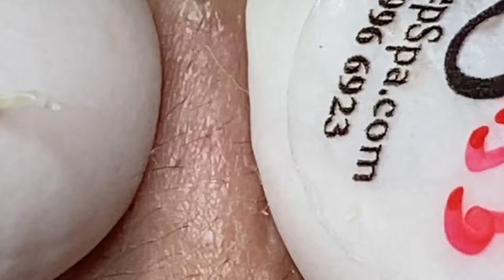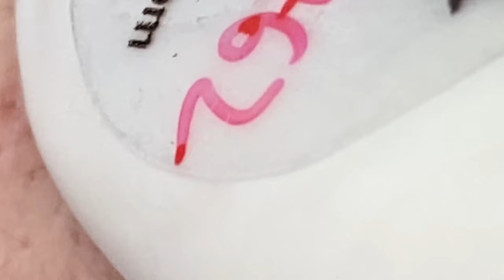وقت العمل على الابواب 130